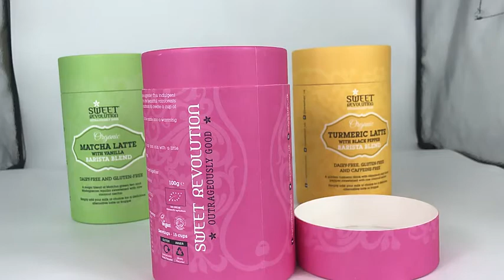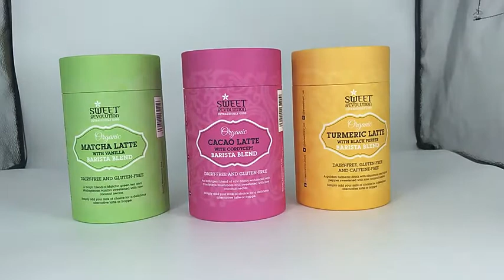coffee powder cylinder box packaging